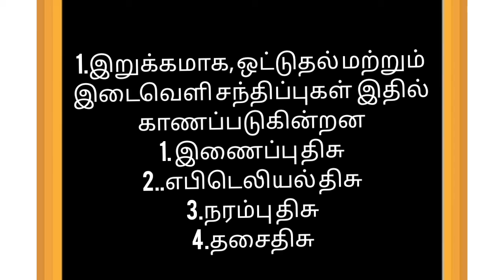one day one Question|திசுக்கள் மற்றும் விலங்குகளின் உறுப்பு